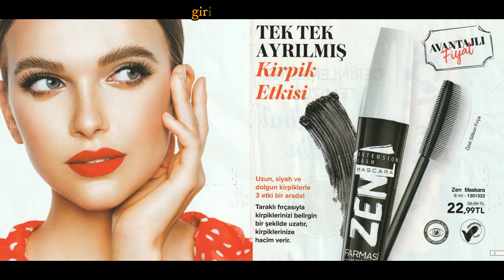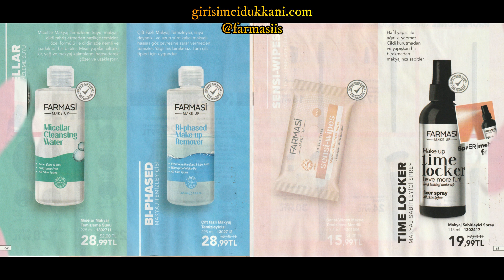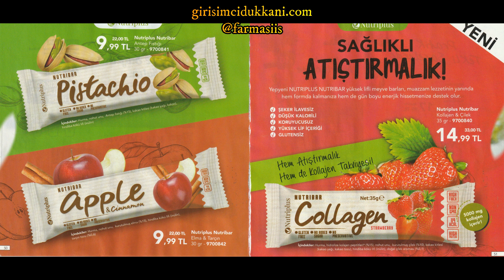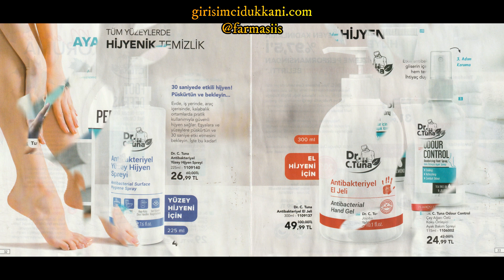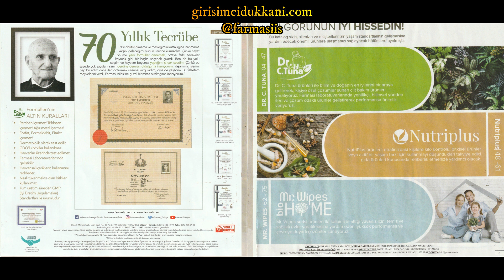Farmasi Kasım 2020 Kataloğu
Farmaside kasım ayı bir birinden kaliteli ve güzel ürünleri bir araya getirdi mükemmel bir erkek parfümü geldi BAOLI bu kokuya bayılacaksınız kalitesiyle ve kalıcılığıyla çok seveceksiniz. Kışa hazırlık yeni el kıremlerimiz mutriplus barlarımız özellikle kollajen çilek favorim 5000 mg kollajen içeriyor. adını sayamadığım  daha bir çok ürün farmasi kasım kataloğunda sizleri bekliyor.